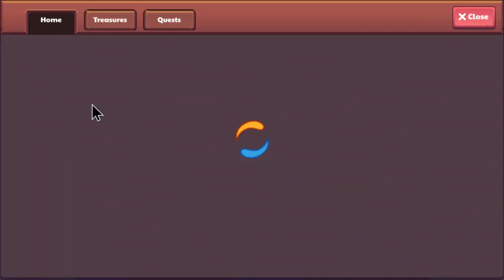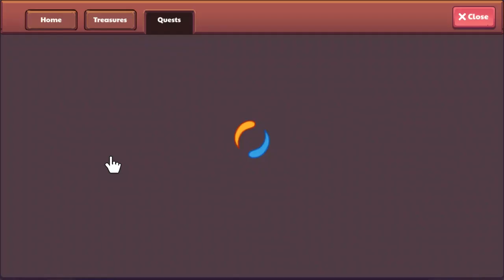New *INSANE* TREASURE TRACK Season! | Prizes, Challenges, and More! | Prodigy Math Game